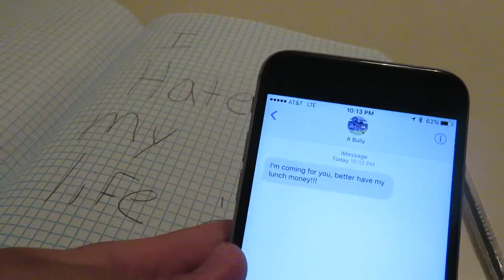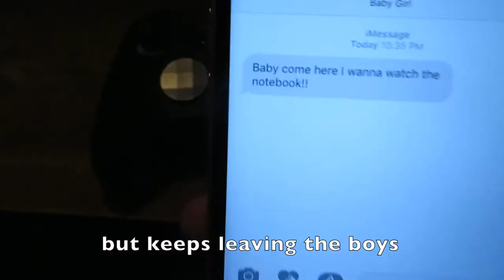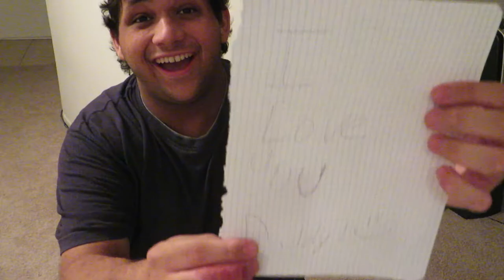Justin Bass - You Know It's True (Diss Track) (Official Music Video)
Smash the like button for my first diss track!! There will be more! Shout out to Seth for helping me write this! You're my bro!

Snap: JustinTimeOREO